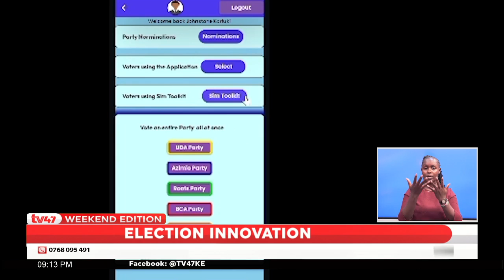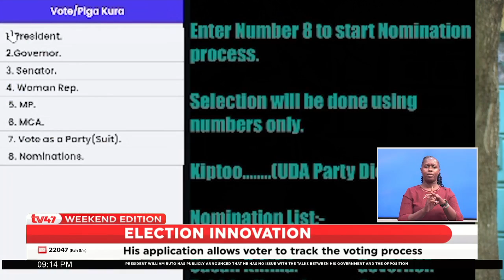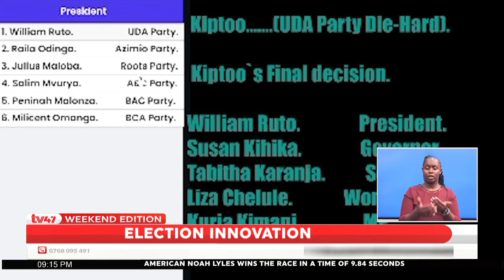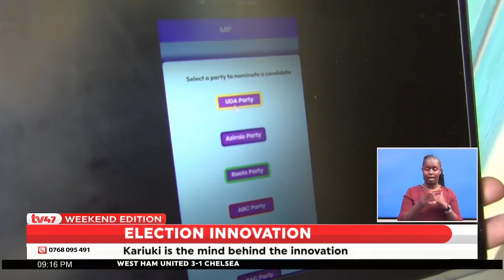Kariuki is the mind behind an app that allows voters to track the voting process.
ELECTION INNOVATION: Kariuki is the mind behind an app that allows voters to track the voting process.

The voter does not need to queue for voting and is assured of eliminating the manipulation of results.